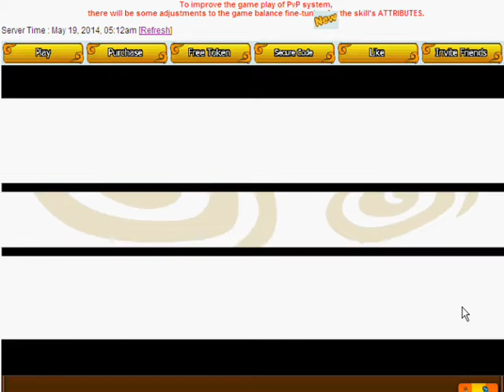Ninja Saga Clan Reward S49 {OBN Rank5}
Thanks OBN
☛Blood Brothers Clan open Recruitment for season 51☚
Requirments:
✔ Active everyday!
✔ Attend Final Day and meetings
✔ Respect Clan Masters & members
✔ Have Clan War Experience
✔ Tokens minimum 500+ in order to upgrade stamina
✔ Stamina Upgraded to 150/200 {MUST}
No Double Clans
No leechers
No share any info outside of clan
✿To join clan, you must be ready to quick checking char via Email & pass OR Team Viewer {Screenshot will be not accepted} ✿
Clan Masters:
No more wars, only peace!